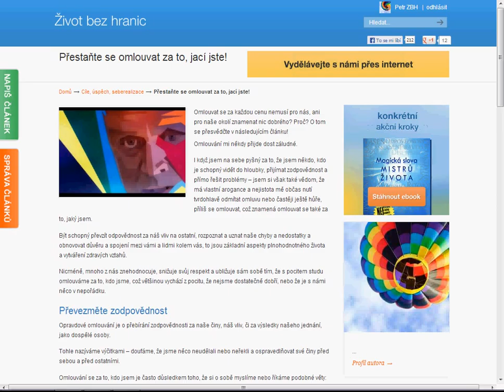Přestaňte se omlouvat za to, jací jste!